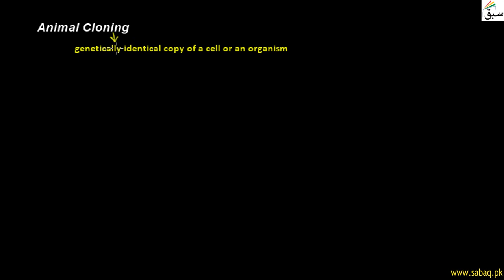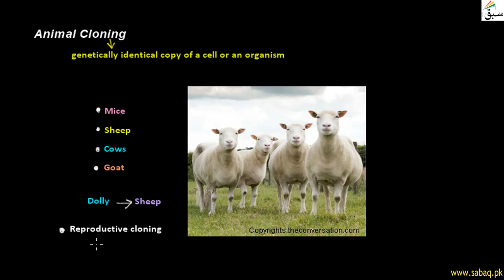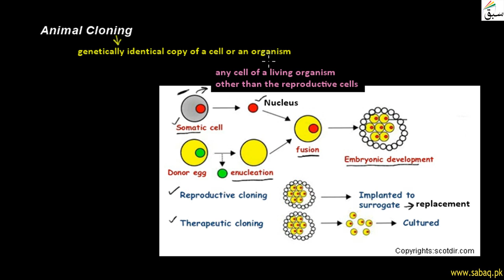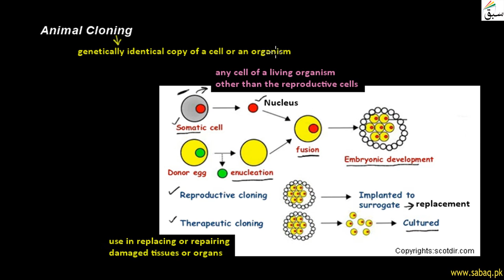Animal Cloning, Biology Lecture | Sabaq.pk